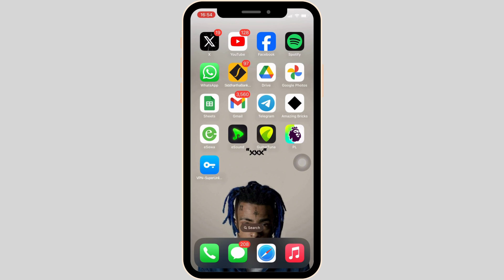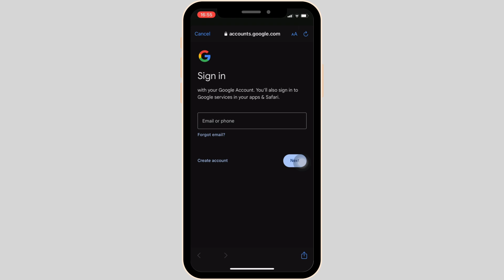How to Use Multiple Gmail Accounts on iPhone | Add 2 Gmail Accounts to iOS Mail App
Want to manage multiple Gmail accounts on your iPhone or iOS 18? This guide will show you how to add and switch between two Gmail accounts in the iOS 18 Mail app. Follow these easy steps to streamline your email management.

Timestamps:
0:00 - Introduction
0:15 - Adding Multiple Gmail Accounts to iOS 18 Mail App